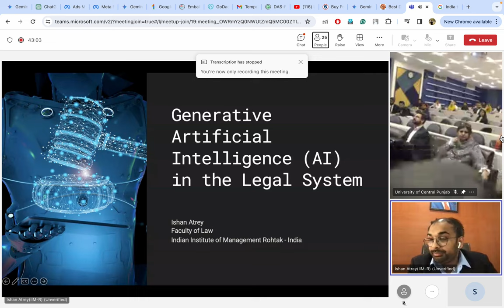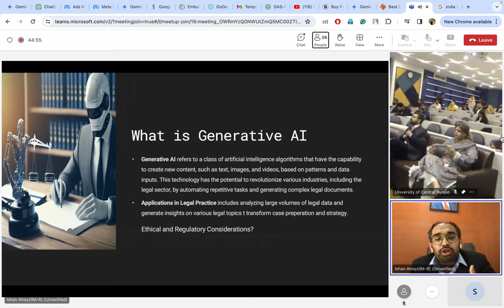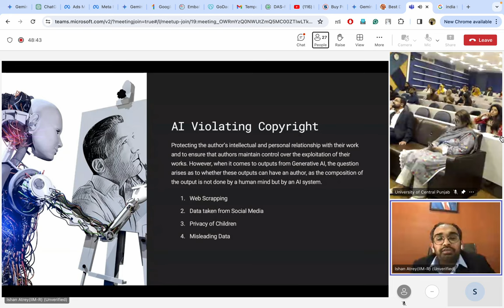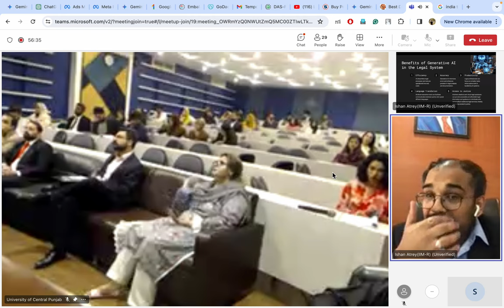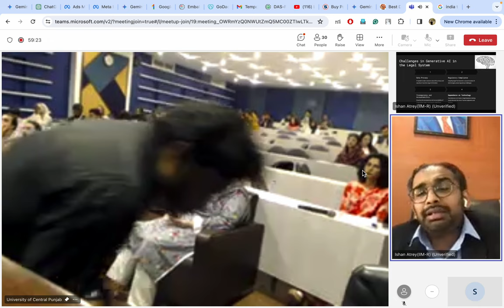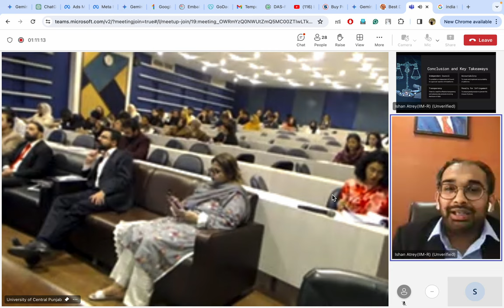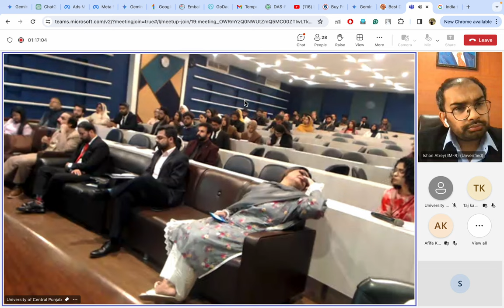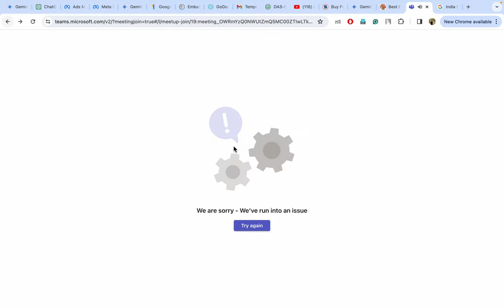ISHAN LECTURE - LAHORE